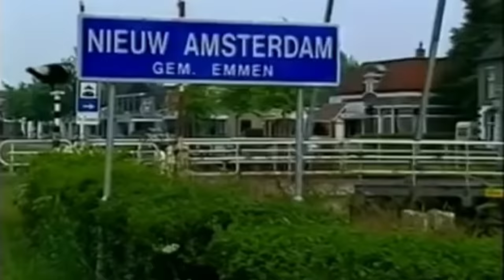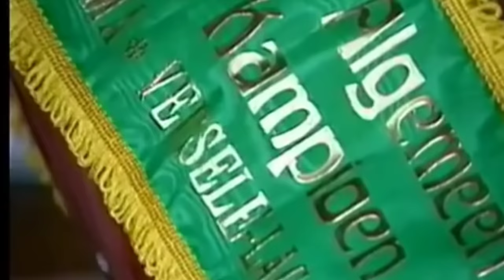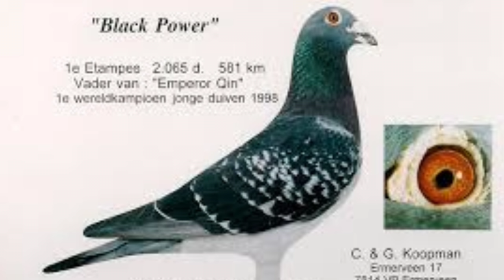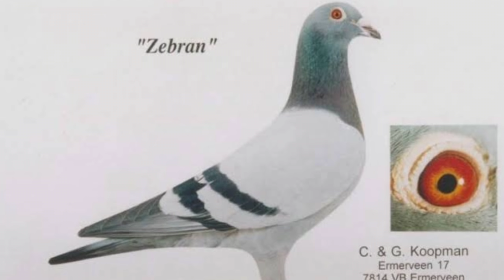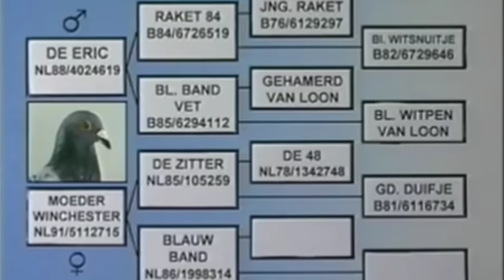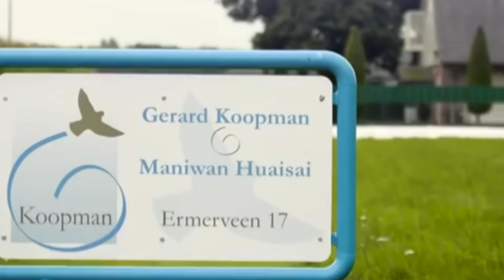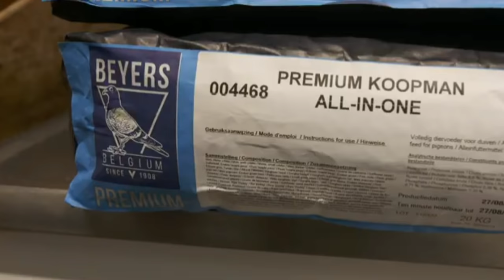Cornelis & Gerard KOOPMAN - "Modern Day Pigeon"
● Tips
● Method
● Medication
● Motivation
● Feeding

racingpigeon pigeonfancier Famous Pigeon Fancier | Cornelis & Gerard Koopman "Modern Day Pigeon"

Gerard Koopman ... created the all-round winner..

The achievements of the famous Dutch top colony Gerard Koopman are more than known by anyone who follows the pigeon sport. Achieving victories and preferably against thousands of competitors is simply baked in the blood of the Gerard Koopman pigeon. We can list a lot of internationally known Koopman pigeons but the absolute leader, first on the racing loft and afterwards on the breeding loft, was without any doubt "Kleine Dirk".

Numerous reports have already explained the breeding and flying capacities of this exceptional top pigeon several times. But time goes fast and meanwhile there are already new "heroes" in the breeding boxes on the impressive installation of Gerard and his team.

Speaking of Gerard and his team... these are really top people... about the performance of their own pigeons you will never hear them blowing high from the tower and about the performance of their fellow pigeon fanciers there will always be spoken with the necessary respect. Big and small champions... for Gerard everyone is equal... and that's very much respected in the pigeon loft.